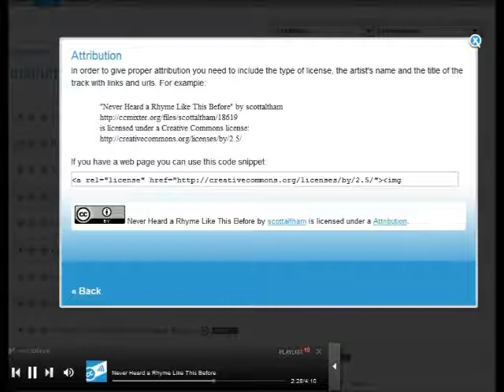tdc78.wmv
Today's Daily Create   26 Mar 2012

Upload your video to YouTube with the tag tdc78. Once posted, add comment for how long it takes to get a notice of infringement.

Since this music has a Creative Commons Copyright. I don't expect YouTube will object.
I haven't seen any posts yet today. Perhaps our fearless leaders need to set a good example and post  first.